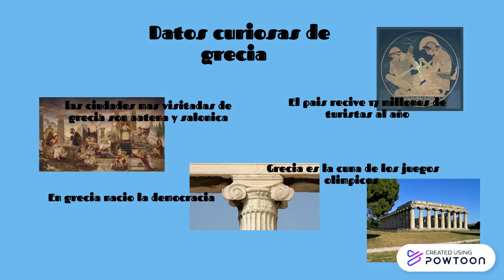Grandes obras griegas 2